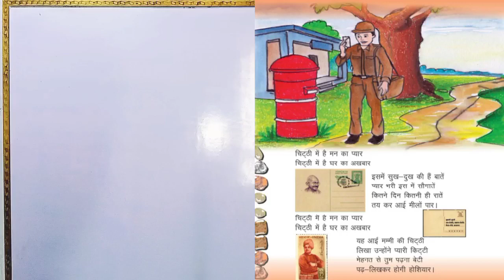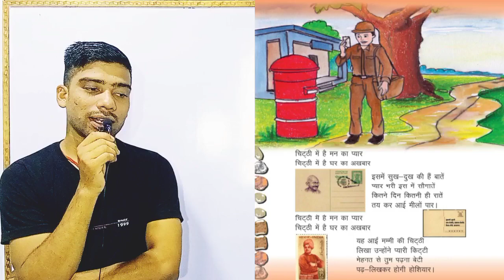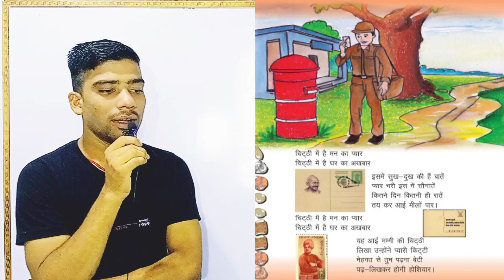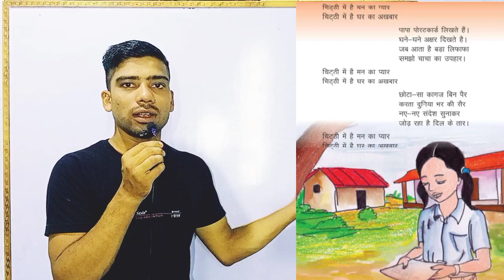Chitthi | Class 5 | Ch - 07 | Jcert | Jharkhand by bharatvarsh classes